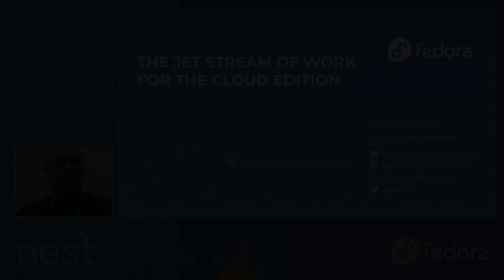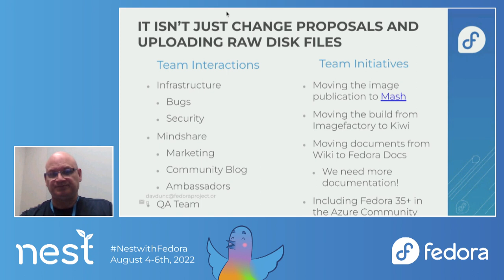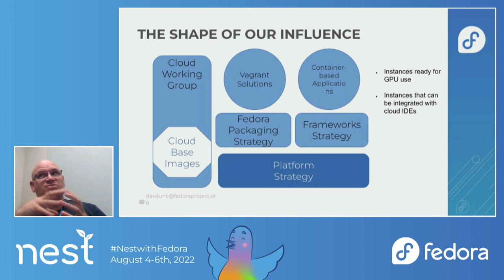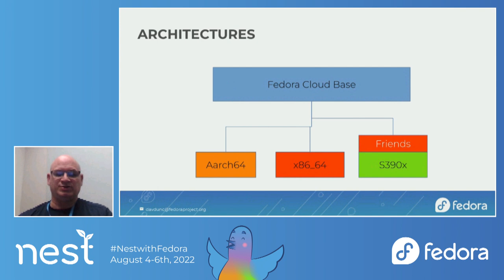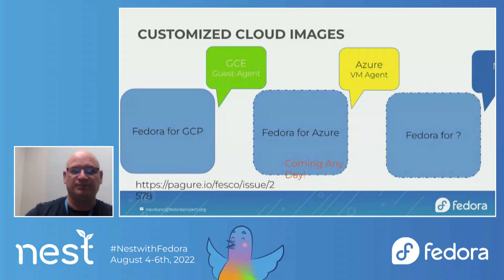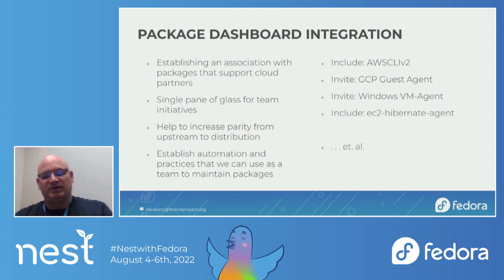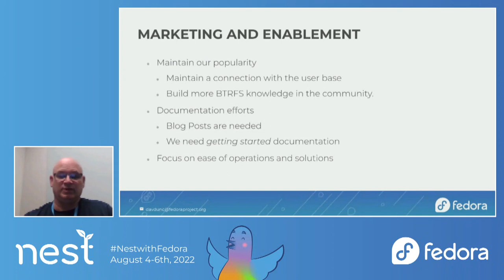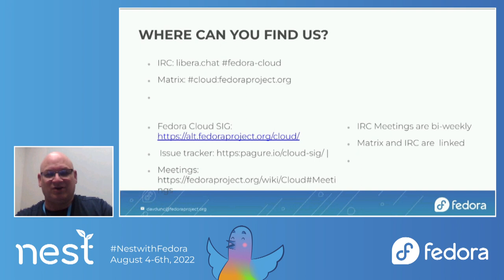The Jet Stream of work for Cloud Edition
This is a brief introduction to the efforts and structure of the Fedora Cloud Edition and a call to action for those of you who are interested in helping us to keep everyone's mind off of infrastructure and on getting the tools they need to work in both private and public environments. If you are interested in the direction of the tools that support cloud efforts like hibernation or CLIs for interaction with different cloud environments, then this is the talk for you.